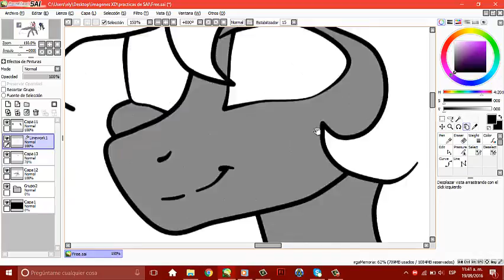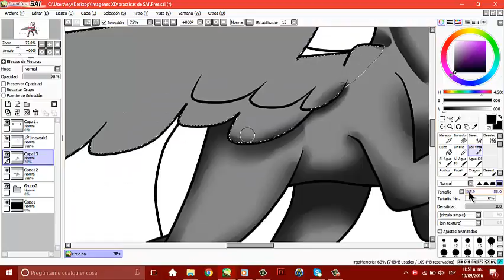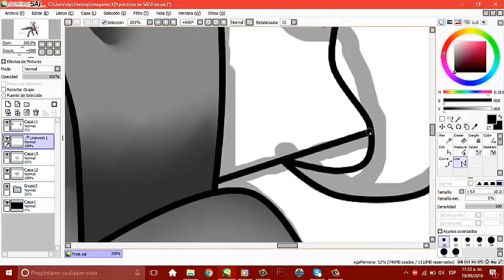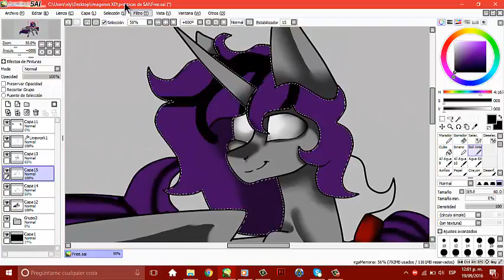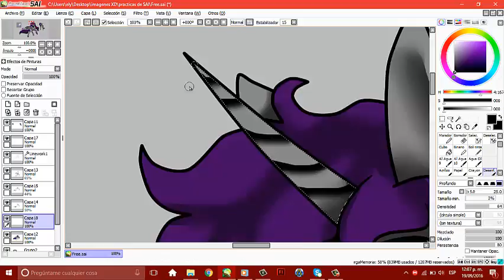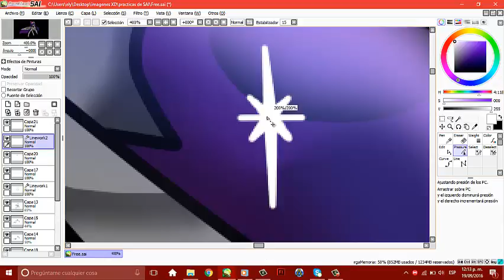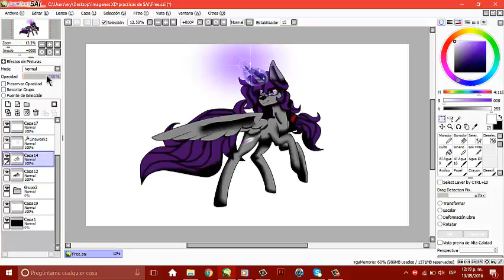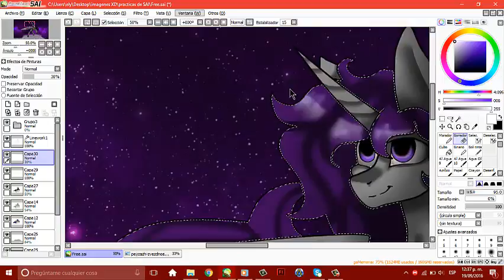Speedpaint Mlp Inti :'3